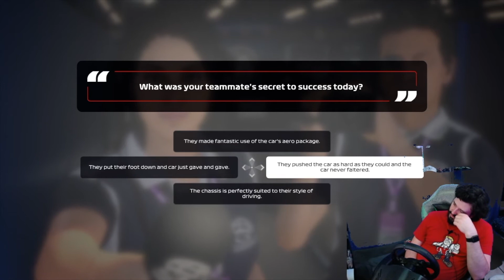DUTCH OVEN GP!!! Happy Accidents Racing F1 2020 My Team Season 1 Race 5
Today we head to Zandvoort to race in the Dutch GP with Max Verstappen and all of his buddies.

Check out the links below to help us out and Grow!